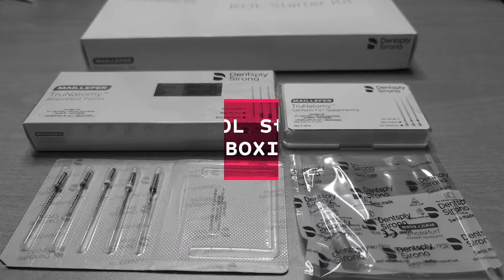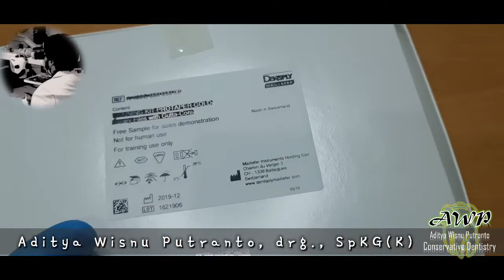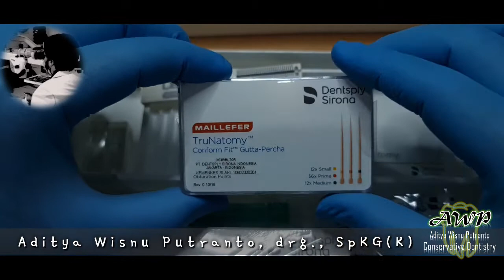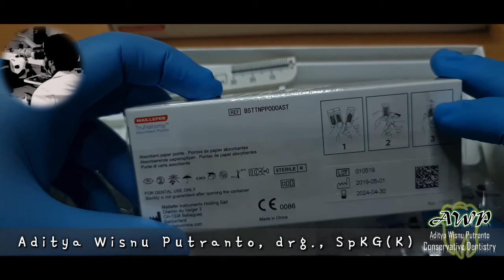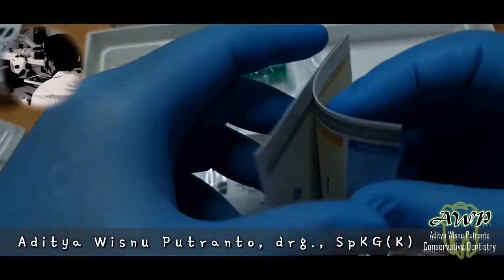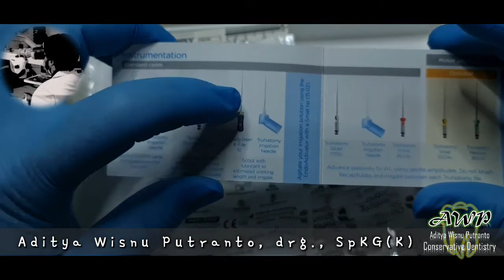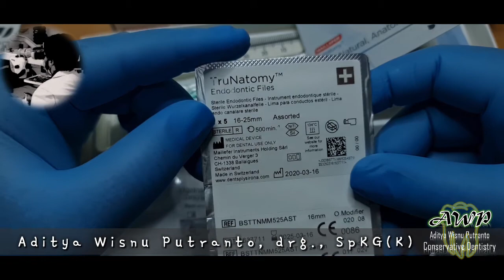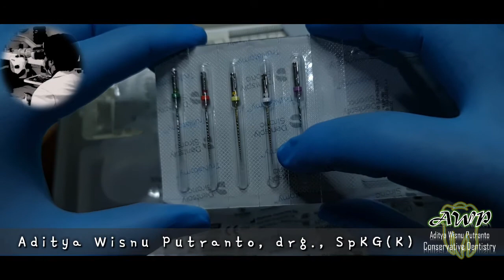Unboxing TruNatomy (Dentsply Sirona) [Indonesia]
Unboxing TruNatomy KOL Starter Kit. Selamat menonton 🙏🙏😁